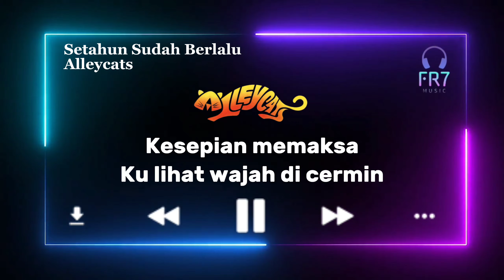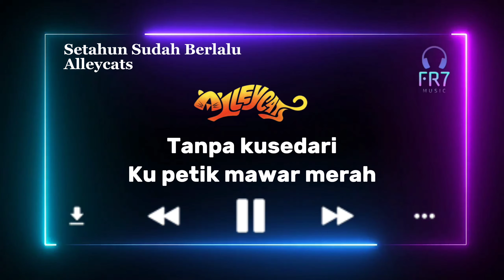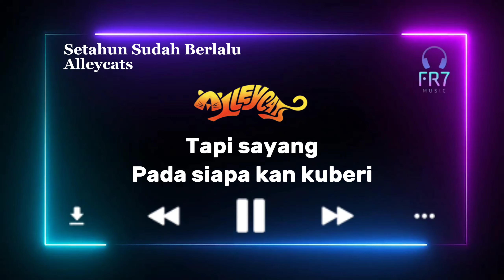Setahun Sudah Berlalu - Alleycats